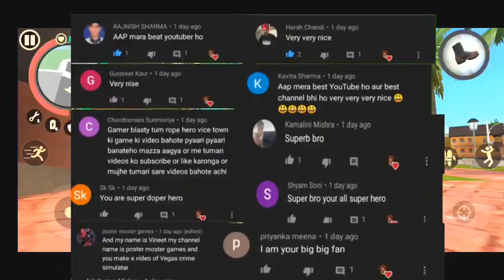rope hero secret mission luxury House।। rope hero।। Rope hero game।। Rope hero।।rope hero vice town